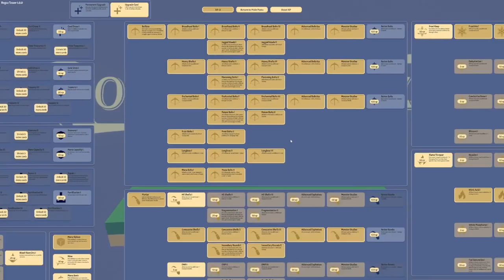Los Tower Defense son los mejores juegos casuales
El propósito de este video como lo sabrán por el titulo es compartirles mi opinión, sobre porque creo que los juegos de Tower Defense son los juegos casuales por excelencia, siendo perfectos para eses cortos momentos del día donde nos apetezca jugar una partidilla rápida, se que no es el análisis mas elaborado que encontraran, pero espero que este video, les guste, y les anime a probar algún juego de este genero.

Acompáñame en mis directos de Twitch los Miércoles, Viernes y Sábados a partir de las 8:30pm

NickName PS4: AcademicMedal0